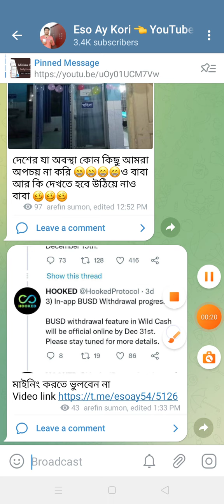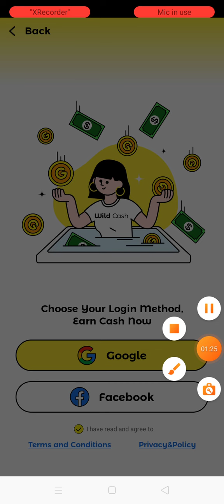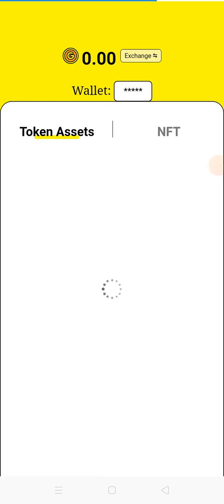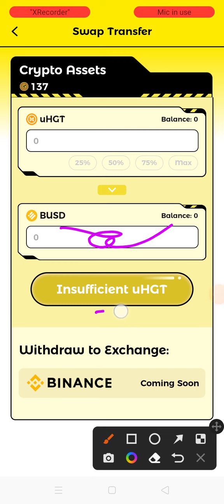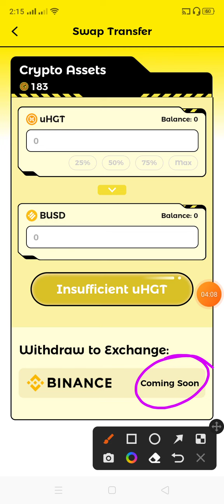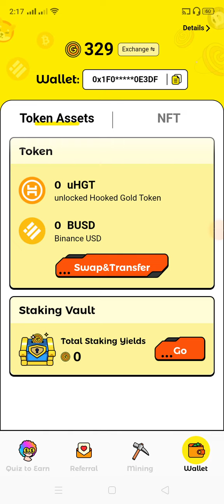Wild Cash Update | Wild Cash Withdrawal | Mining App